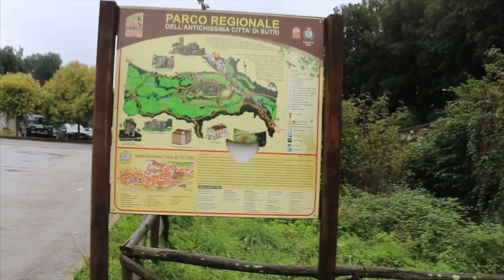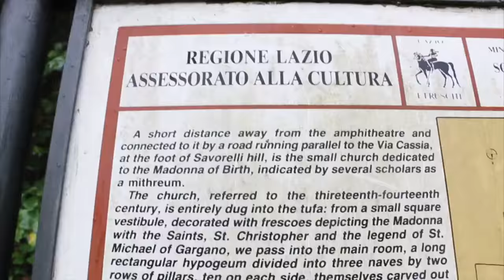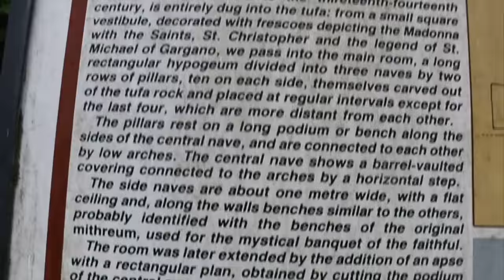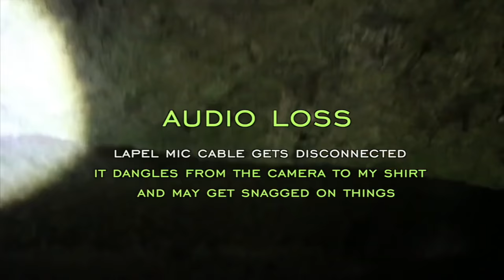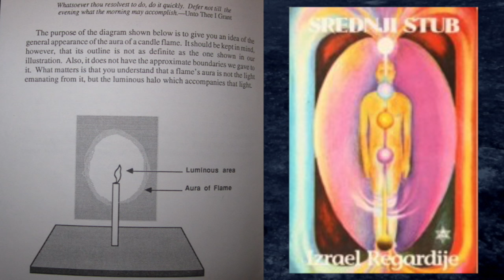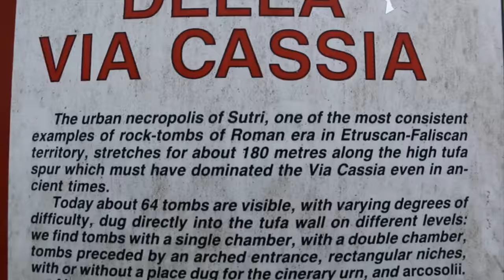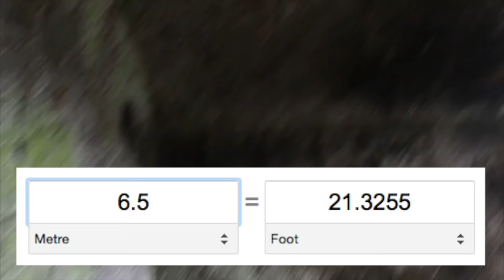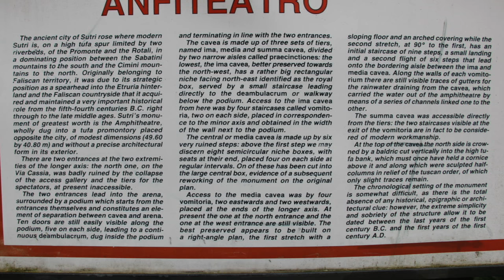Amazing Ancient Rock-Cut Sites, Sutri, Italy - newearth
Adventure in ancient Italy. Tunnels and the Tuff Amphitheatre!